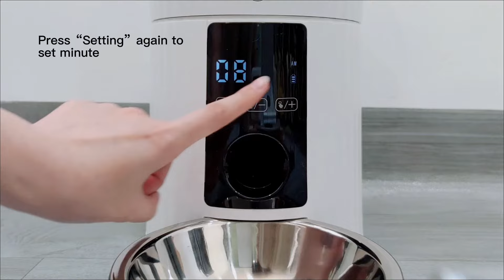How to set local time